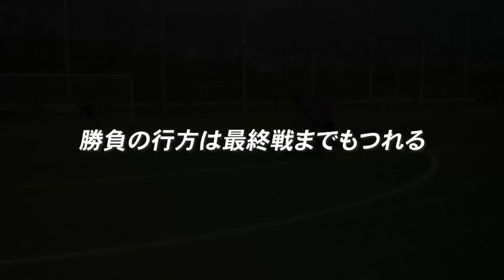【vs法政大学】Jリーグ内定や世代別代表だらけのDF対決！〈G大阪2024・今野息吹〉〈清水エスパルス2023・落合毅人〉〈FC岐阜2023・萩野滉大 〉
ドリブルデザイナー岡部と共に最強DFとして活動しています！

サッカーにおける独自のディフェンス理論を主に配信しており、全国各地でイベントをしています。 たくさんの方々と出逢えると嬉しいです。

自信のある方がいれば是非対戦しましょう！！

↓動画エフェクト↓
佐藤大地

↓テロップ・アシスタント↓
泉本大樹